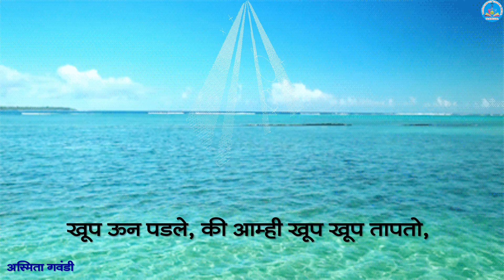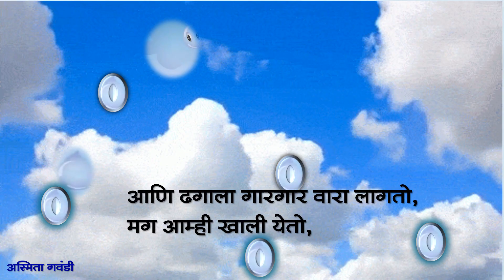इयत्ता पहिली भाषा पाऊस by अस्मिता गवंडी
महाराष्ट्र राज्य बोर्ड नवीन अभ्यासक्रमावर आधारित
इयत्ता पहिली   भाषा
घटक - पाऊस  -  गोष्ट ऐक चित्र काढ